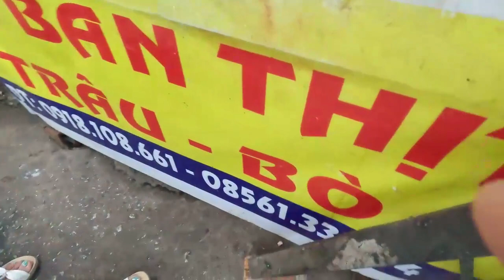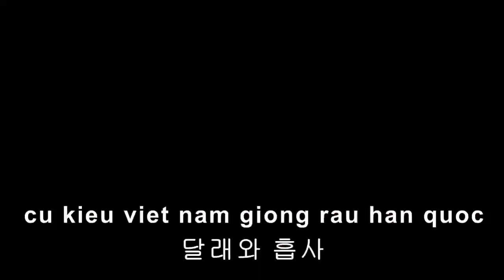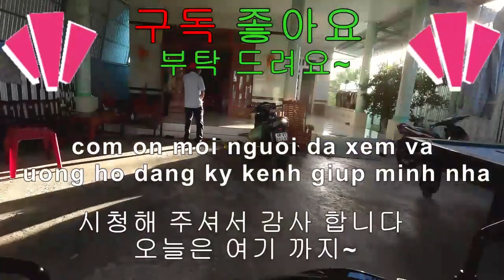[베트남시장][베트남남부]베트남 시장을 가다(kien giang tv)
베트남시장에는 어떤물건을 팔고 있을까요?